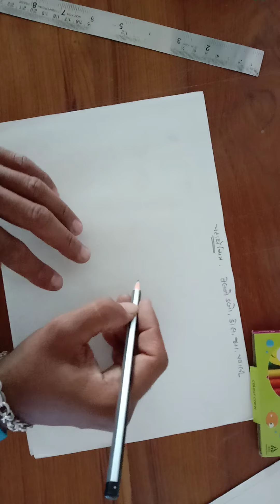ધોરણ.8 ડ્રોઈંગ પદાર્થ ચિત્ર સેડિંગ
Harshraj sir